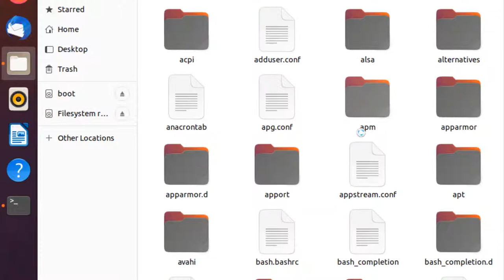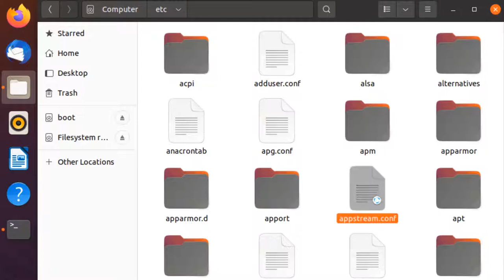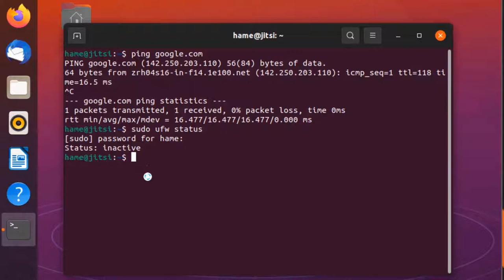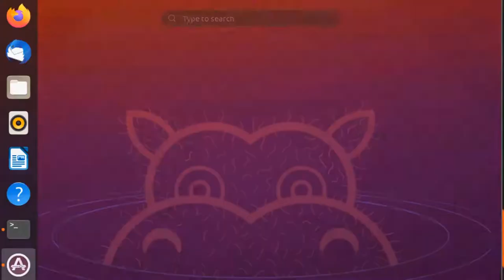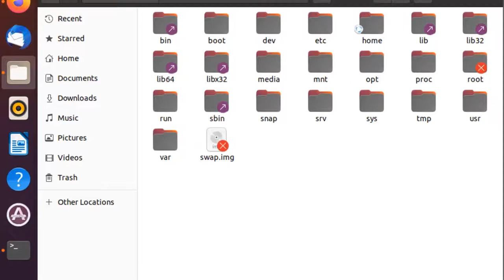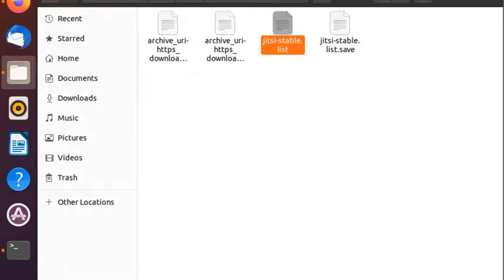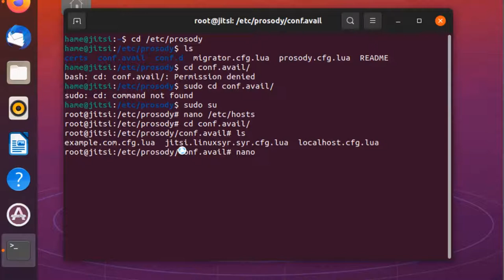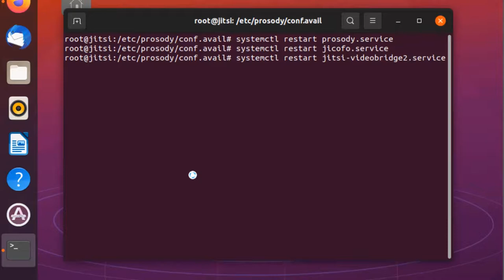jitsi meet server installation on ubuntu 21.04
note: 1-replace ) to  Greater-than sign
sudo hostnamectl set-hostname jitsi.your_domain

sudo nano /etc/hosts
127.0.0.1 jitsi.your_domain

sudo ufw allow 10000/udp
sudo ufw status

sudo apt-key add jitsi-key.gpg.key
sudo nano /etc/apt/sources.list.d/jitsi-stable.list

curl | sudo sh -c 'gpg --dearmor ) /usr/share/keyrings/jitsi-keyring.gpg'

echo 'deb [signed-by=/usr/share/keyrings/jitsi-keyring.gpg] stable/' | sudo tee /etc/apt/sources.list.d/jitsi-stable.list ) /dev/null

sudo apt-get install jitsi-meet

Certificate Installation:
sudo /usr/share/jitsi-meet/scripts/install-letsencrypt-cert.sh

In this step, you will configure your Jitsi Meet server to only allow registered users to create conference rooms. The files that you will edit were generated by the installer and are configured with your domain name:

sudo nano /etc/prosody/conf.avail/your_domain.cfg.lua
Edit this line:
authentication = "anonymous"
authentication = "internal_plain"

Then, in the same file, add the following section to the end of the file:
VirtualHost "guest.jitsi.your_domain"
    authentication = "anonymous"
    c2s_require_encryption = false

sudo nano /etc/jitsi/meet/jitsi.your_domain-config.js
anonymousdomain: 'guest.jitsi.your_domain',

sudo nano /etc/jitsi/jicofo/sip-communicator.properties

add the following line to complete the configuration changes:
/etc/jitsi/jicofo/sip-communicator.properties

org.jitsi.jicofo.auth.URL=XMPP:jitsi.your_domain

sudo prosodyctl register user your_domain password

sudo systemctl restart prosody.service
sudo systemctl restart jicofo.service
sudo systemctl restart jitsi-videobridge2.service